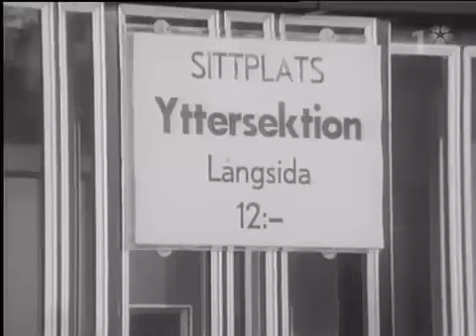Brynäsklipp - Stopptid: Brynäs IF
Minnen från en svunnen tid. Tack SVT.